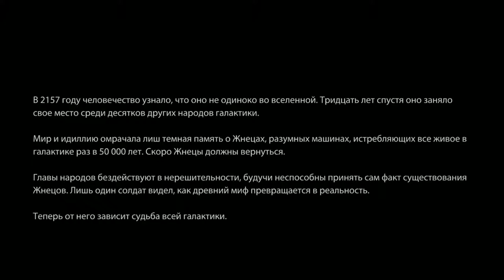Mass Effect 3 ► Жестокое начало ► №1